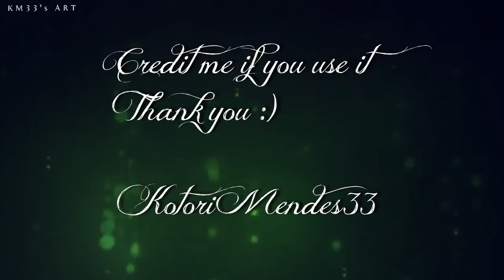Coloring Tutorial #4 (with Magic Bullet)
Requested by MG22 and another friend not on youtube, here is a tutorial about how I did the coloring on my Charmed 4x10 Opening.